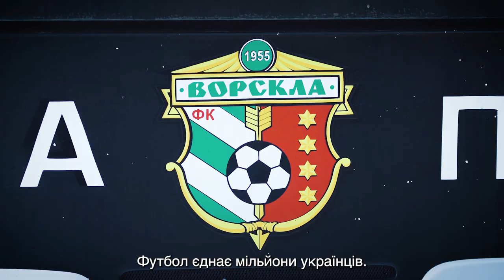Poltavshchyna subtytry RIZNYK